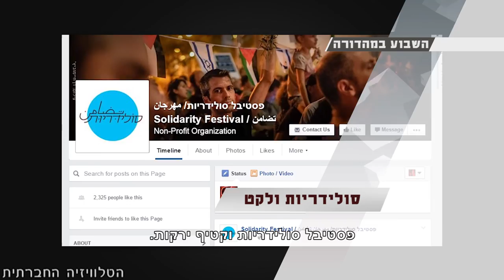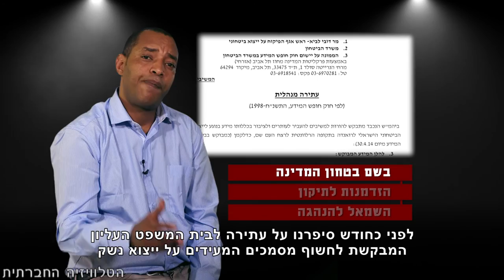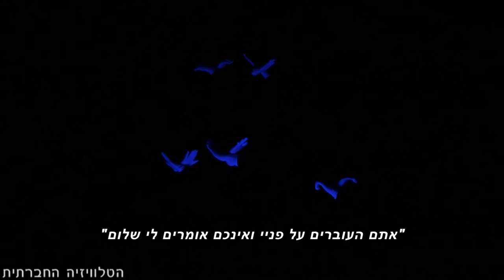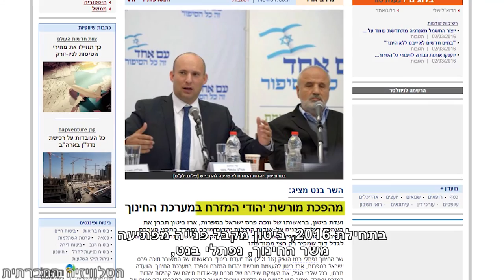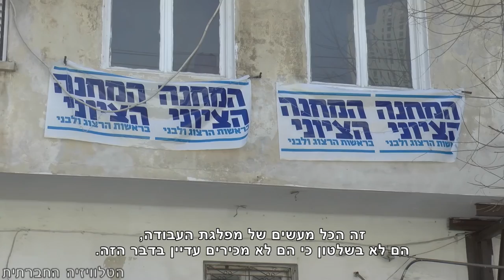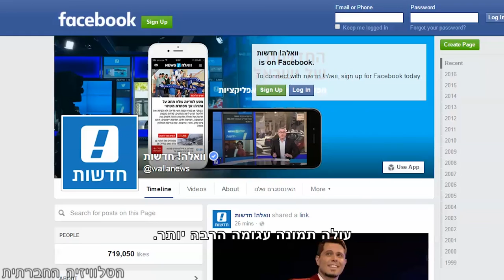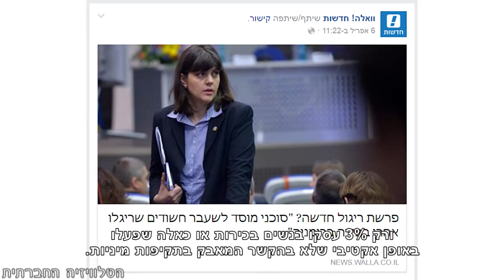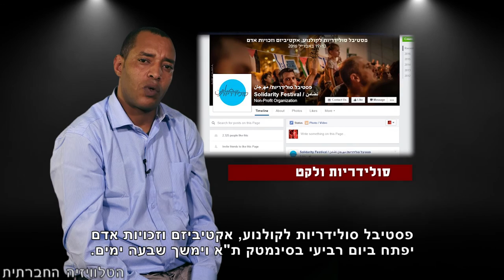סדר חברתי 13/4/2016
השבוע ב"סדר חברתי": דוח חדש - תנאי הכליאה של מבקשי המקלט. יצוא הנשק מישראל במהלך הטבח ברואנדה - יישאר חסוי. ארז ביטון - מקבל הזדמנות לתיקון. מה השמאל צריך לעשות כדי להגיע לעמדת הנהגה. דף הפייסבוק של וואלה! חדשות - או בעצם וואלה! פליבוי. 800 ילדים קיבלו טיפול בבית החולים לדובים. הדיל חמזה בפינה 100 קולות. פסטיבל סולידאריות וקטיף ירקות.
1:10 כלא חמישה כוכבים
2:19 בשם בטחון המדינה
3:15 הזדמנות לתיקון
8:15 השמאל להנהגה
10:34 מאה קולות - הדיל חמזה
12:03 בודקות תקשורת - וואלה! או פלייבוי
14:03 בית חולים לדובים
14:41 סולידריות ולקט